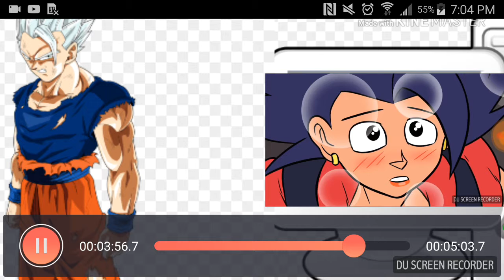Gohan adult reacts to kalefla versus Bulma